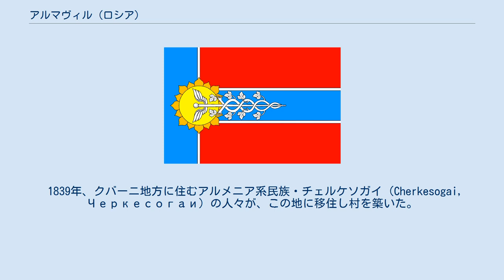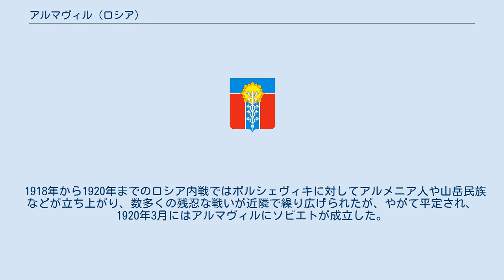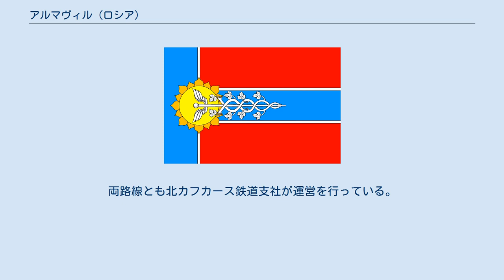アルマヴィル (ロシア)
アルマヴィル（ロシア語: Армави́р, Armavir）はロシア・クラスノダール地方の都市でクバン川の左岸に位置している。
クラスノダール地方では、州都クラスノダールに次ぐ産業都市であり、交通の要衝でもある。
人口は2009年現在で188,286人（2002年全ロシア国勢調査では193,964人、1989年ソ連国勢調査では160,983人）。
 1839年、クバーニ地方に住むアルメニア系民族・チェルケソガイ（Cherkesogai, Черкесогаи）の人々が、この地に移住し村を築いた。
当時はアルミャンスキー・アウール（Armyansky aul, Армя́нский ау́л）という名であったが、1848年にアルメニアの古都アルマヴィルに敬意を表し改名され、1914年1月18日に都市としての地位が与えられた。
1875年にはロストフ・ナ・ドヌからアルマヴィル・ウラジカフカスを経てバクーに至る鉄道が開通し、さらに1908年にはアルマヴィルからトゥアプセへの鉄道も着工した。
 1918年から1920年までのロシア内戦ではボルシェヴィキに対してアルメニア人や山岳民族などが立ち上がり、数多くの残忍な戦いが近隣で繰り広げられたが、やがて平定され、1920年3月にはアルマヴィルにソビエトが成立した。
1941年から1945年までの第二次世界大戦（独ソ戦）時にはアルマヴィルもドイツ国防軍に占領されたが、1943年に解放された。
 アルマヴィル周辺は肥沃なことから、食品加工業が広く行われている。
20世紀後半から機械や生産設備などの工業も発達している。
また、鉄道の要衝でもあり、ロストフ・ナ・ドヌからバクーへ向かう路線が通るほかトゥアプセへ向かう支線がある。
両路線とも北カフカース鉄道支社が運営を行っている。
都市交通機関は1973年より整備され、トロリーバスやマルシュルートカが重要な役割を担っている。
またロシア軍のミサイル早期警戒システムのレーダーが維持されている。